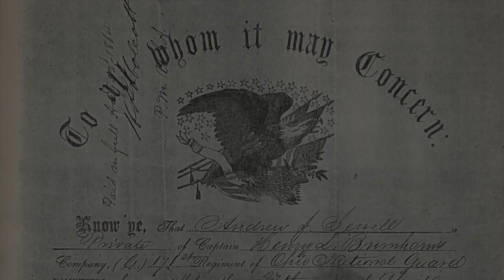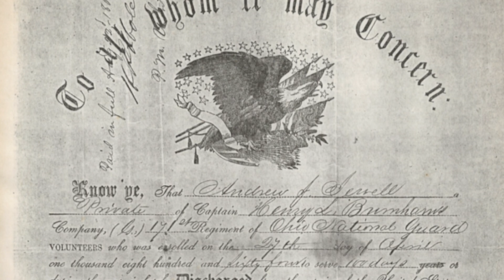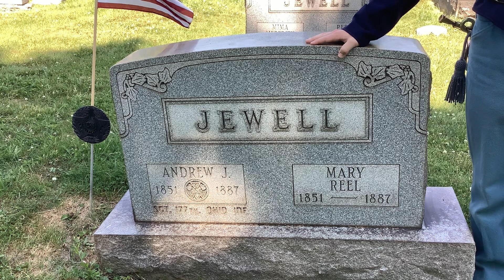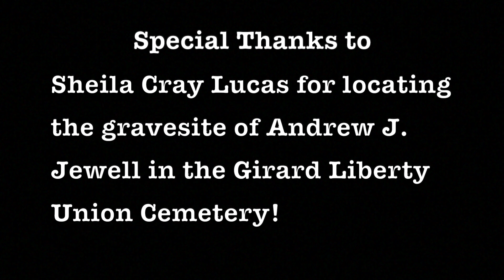Roy Wulf visits the Grave of His Great Great Grandfather, a Civil War Sergeant with the OVI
On June 4, 2023, Roy Wulf located and visited the grave of his great great grandfather, Andrew J Jewell, who served as a private with the 171st Ohio Volunteer Infantry (OVI) and as a sergeant with the 177th OVI during the Civil War. Roy wore a replica of what Sgt Jewell's uniform might have looked like. At this time, Roy is also about the right height and nearly the right age to represent his own Civil War ancestor.

UPDATE: According to new information we received on June 20, 2023, the date on Andrew Jewell's gravestone indeed seems incorrect, as we suspected. Although Mary Reel may have been born in 1851, other records indicate that Andrew was born in 1844, in October, November, or December of that year. This would indeed make him 19 when discharged from the 171st OVI, as his papers shown in the video indicate. The family's impression that he had lied about his age perhaps arose due to the incorrect dating of his birth, as we see on the gravestone. That said, there is still a bit of doubt on the truth of the matter!